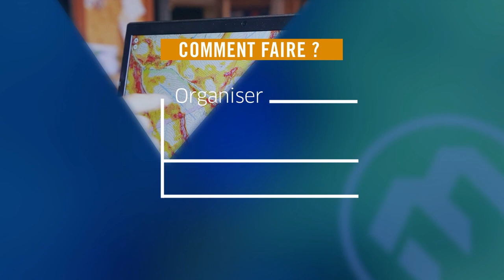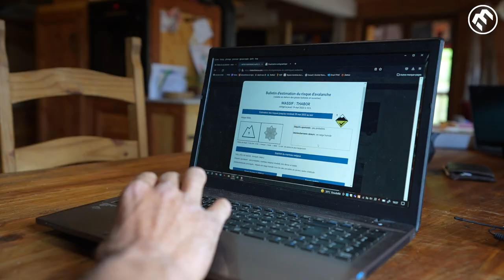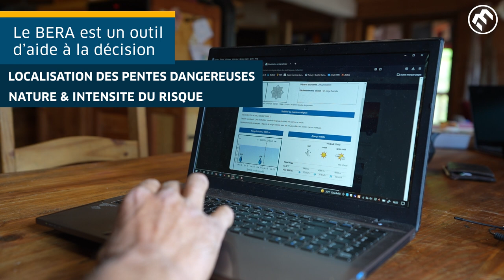Ski de randonnée - 1 - Préparation d'une sortie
Retrouvez les bases pour préparer vos sorties en ski de randonnée. Chaque élément doit bien être compris et réalisé par les personnes qui encadrent un groupe.